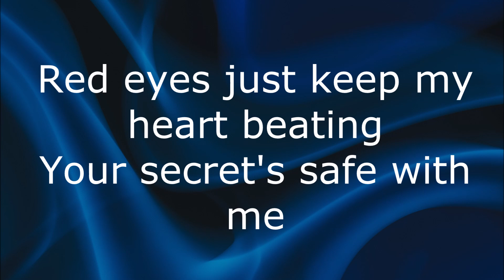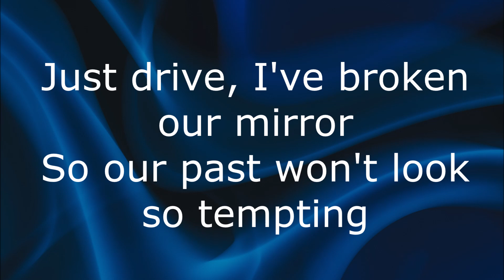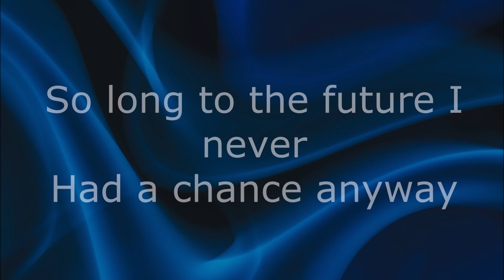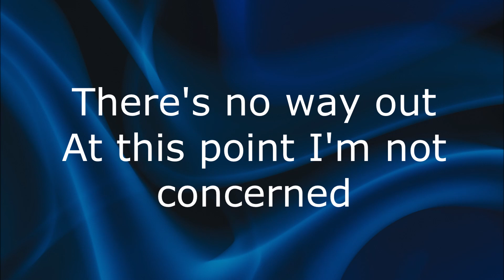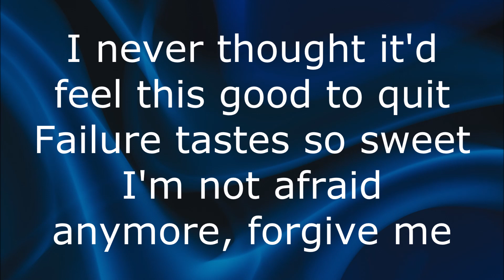Versus The World - Forgive Me lyrics